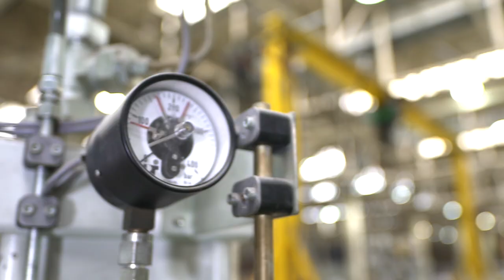Varso Tower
Amazing video of the making of Varso Tower, our latest project in Warsaw, Poland.
Discover the features of this 310-meters-high skyscraper designed by Foster + Partners and developed by HB Reavis for which we have designed, engineered, manufactured, and installed around 50,000 sqm (538,195 sq ft) of curtain wall. A mix of first-class glass, stainless steel, aluminum, and GRC.